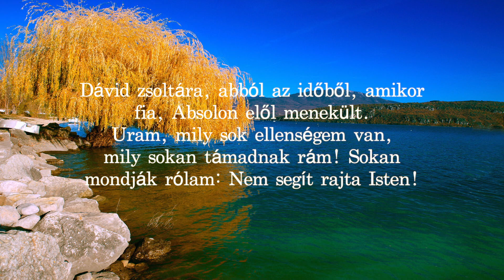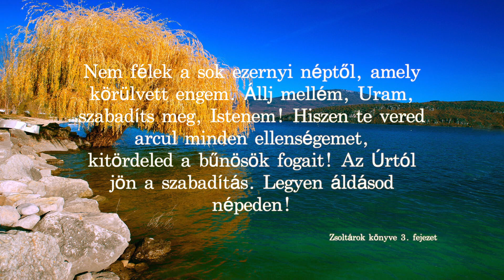Zsoltárok könyve Cserbik Jánossal - 3. Zsoltár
Kedves Barátaink, foyltassuk utazásunkat a Zsoltárok könyvéhez! Ma a 3.Zsoltárról halhatunk Cserbik János lelkésztől. Szabadulás egy bantó közösségből. Ki ad erőt, vigasztalást a nehéz időkben? Gyertek olvassuk együt a 3. Zsoltár 9 versét. Dávid, aki fia Absolon elől menekült.

Banki átutalás
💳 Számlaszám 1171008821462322